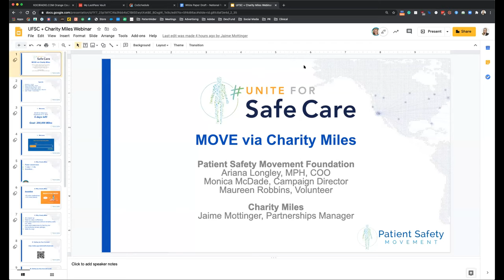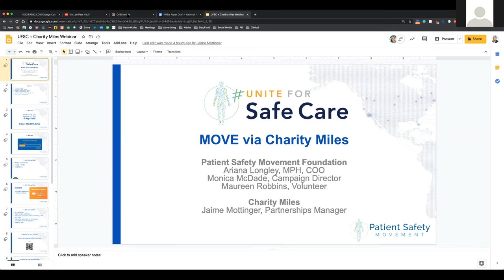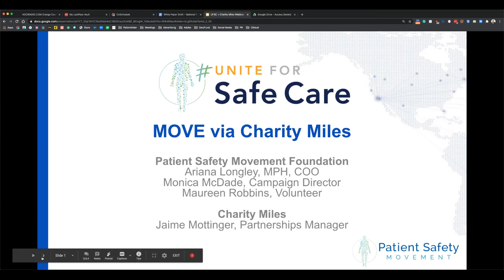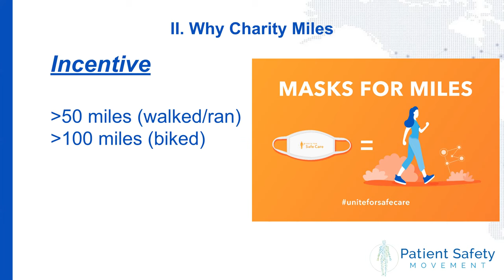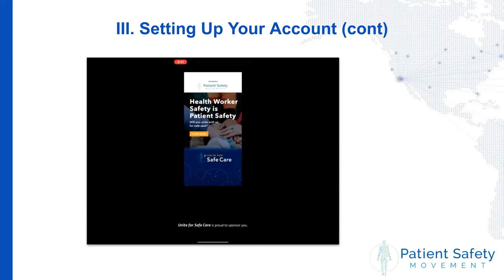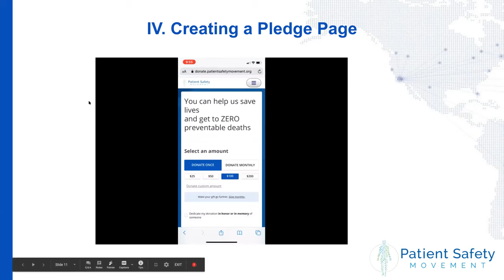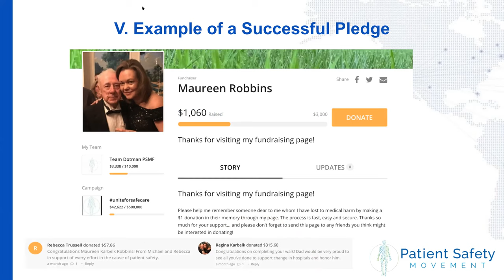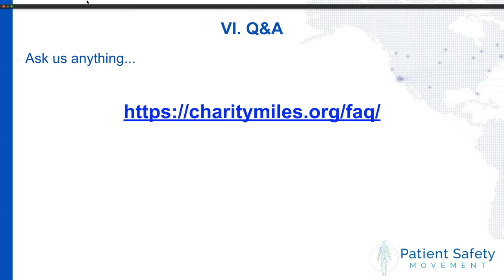MOVE via Charity Miles Webinar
Thank you for joining the Charity Miles webinar! We hoped you learned a lot and are ready to move with us.

Reminder: Masks for Miles is going on until September 18th! Help us reach our goal of 200, 000 miles!